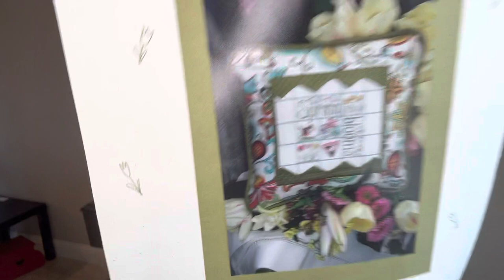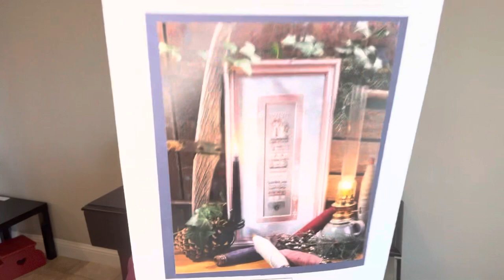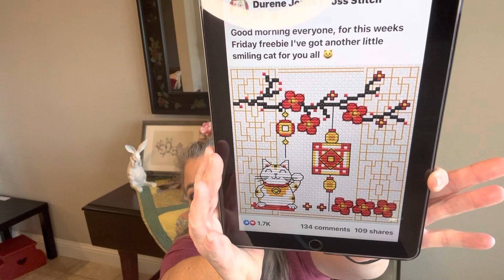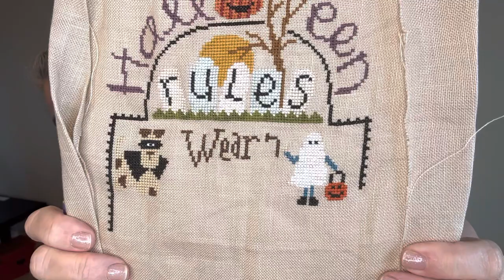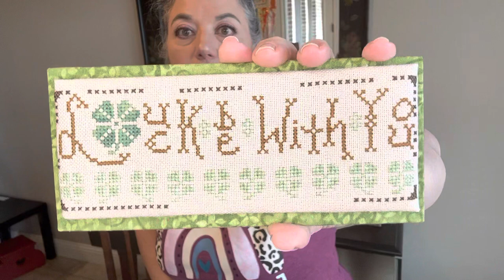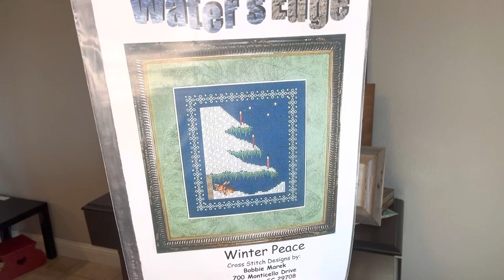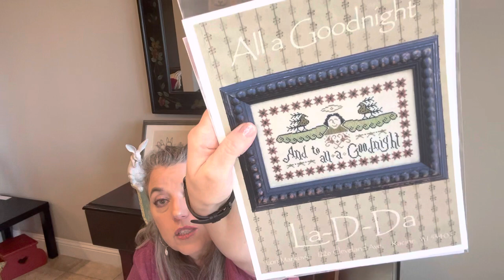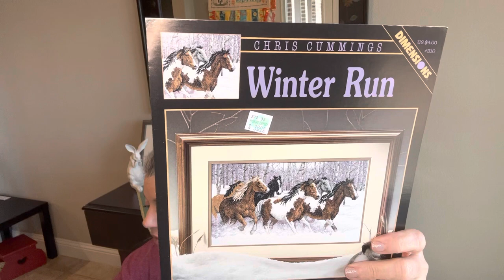Shepherds Bush start, WIPs and not a finish one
Flosstube 166 - 10 March, 2023

Niecielynn on Instagram

Denise Ledbetter Williams on Facebook

Amazon Store

WIPs- The North Wind by Little House Needleworks

Love Is Not All-A Wicked Stepmother

Smiling Cat-Durene Jones

Halloween Rules-Lizzie Kate

Woolly Winter-Shepherds Bush

Cardinal Kin-Plum Street Samplers

Spring Blooms-Shepherds Bush

A Wicked Stepmother on Etsy

Creative Keeps Studio on Etsy for floss reels and tags

 Fabric and Floss on Etsy